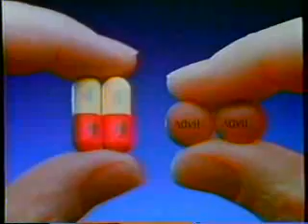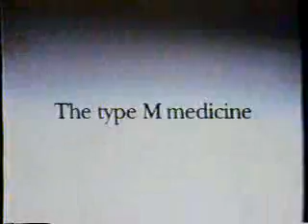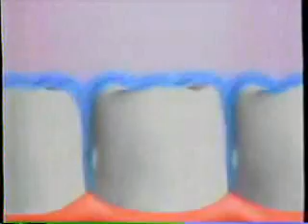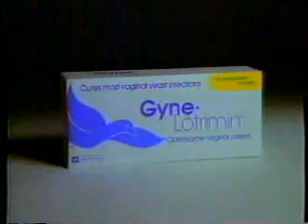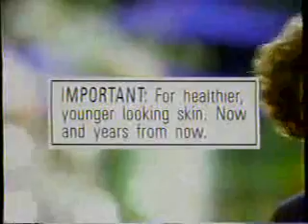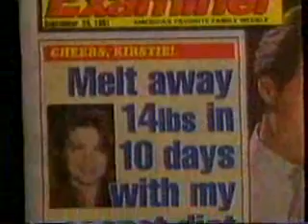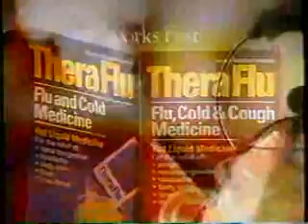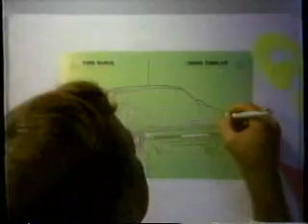KAPP/ABC commercials, 12/29/1991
Aired during part 1 of Spartacus.
- ABC Sunday Night Movie bumper
- HBO (Did you make that movie?)
- Dodge (Drive for the Gold Sales Drive)
- Advil
- Duracell
- Gyne-Lotrimin
- Good Morning America promo
- Spartacus will continue
- MacGyver promo
- Central Washington Quality Buick Dealers
- Married...with Children promo
- Geraldo bumper/KAPP ID
- Duncan Hines
- Dodge (again)
- 100% Colombian Coffee
- Vicks Formula 44M
- Pizza Hut (Deliver Me! with Aretha Franklin)
- Citrus Bowl/Rose Bowl/Sugar Bowl promos
- ABC Sunday Night Movie bumper(s)
- Dodge (yet again)
- Crest
- Medi-Flu
- Ultra Tide
- The Extreme Edge promo
- Spartacus will continue
- World News Now promo (which wasn't cleared in Yakima for over 20 years. KAPP was still signing off nightly in 2012.)
- ABC News Brief
- Buttrey
- Central Washington Quality Buick Dealers (again)
- KAPP-35 ID
- Jeep Cherokee
- AT&T (US Olympic Team)
- Children's Tylenol Cold / Tylenol Gelcaps
- Gyne-Lotrimin (again)
- Pizza Hut (again)
- Project Literacy US PSA
- Dick Clark's New Year's Rockin' Eve '92 promo
- Civil Wars promo (with Mickey Rooney)
- Robitussin Maximum Strength Cough
- Oil of Olay Daily UV Protectant
- Dodge (4th time)
- Pert Plus
- Three Fugitives promo
- Spartacus will continue
- Season's greetings from ABC News
- Geraldo promo
- KAPP 35 News promo (Steve Mumm returns - but I believe he was pre-recording weather from KXLY)
- Inside Edition promo
- KAPP-35 ID
- KFC (Al's Discount TV)
- TheraFlu
- MasterCard
- Polaroid
- Ford Taurus
- Baby Talk/Perfect Strangers promos
- Spartacus Part II promo
- ABC ID
- Oprah Winfrey promo (partial)